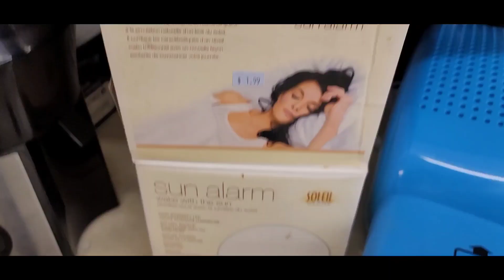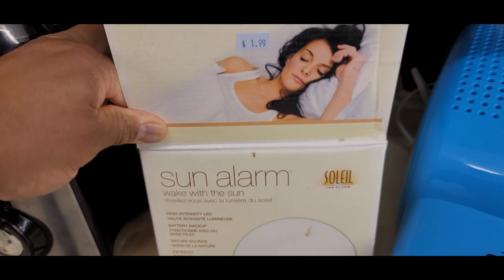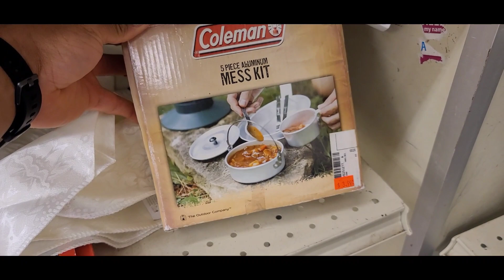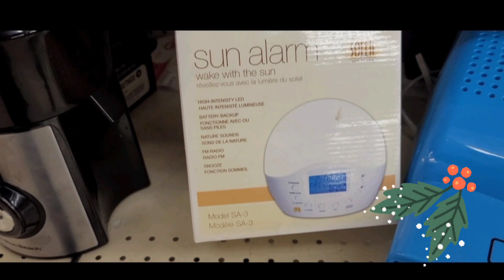THESE VINTAGE HOBNAIL LAMPS ARE BEAUTIFUL YES PLEASE / THRIFT WITH ME AT GOODWILL / EBAY RESELLER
Hello Thanks For Coming By My Channel!

⭐All My Store Links Below⭐

Etsy Shop

Ebay Store

WillsVintageTreasures
P.O.Box 15102

You now have a claim to a stock like Apple, Ford, or Facebook. In order to keep this claim to your stock, sign up and join Robinhood using my

💥AMAZON ITEMS Seen In My Videos!!

Replica Coca Cola Milk Cans

Micro USB Charger

Yard Animal Repeller

Nautical Pillow Covers

Nautical Throw Blanket

Christmas Pillow Covers

- Christmas String Lights 82FT 200 LED

- HomiChef Stainless Steel Cookware 10pc Set

💥Items I Use For Shipping 📦

Grizzly Tape

Packing Paper

Accuteck Scale

- Prinko Ebay Branded Package Tape

- American Bubble Boy Large

- American Bubble Boy Small

- Amram 2 In Packing Tape Dispenser Gun

- Neewer Ring Light Kit 18"

Bensounds
Inshot